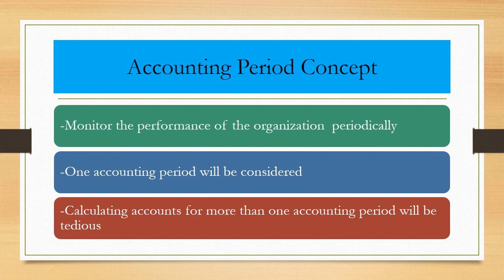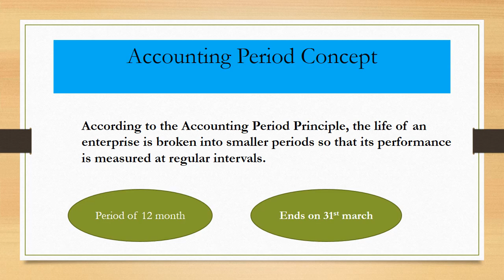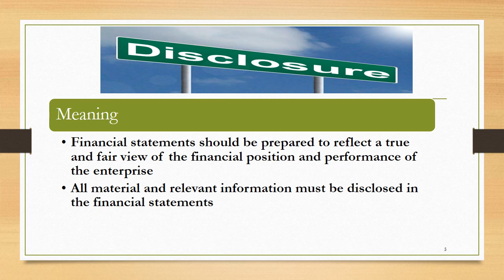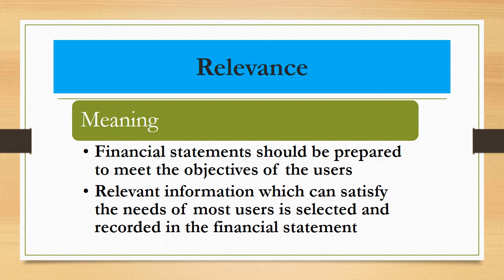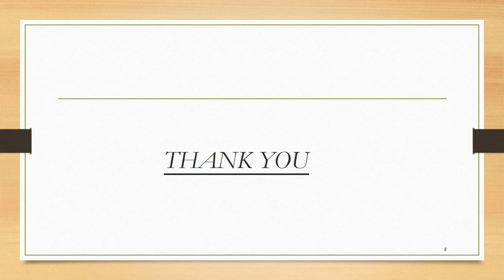Theory base of accounting, ch 3, part 4, class-11